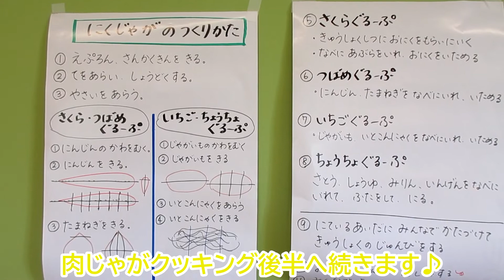【くじら】にくじゃがCOOKING前編！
くじらばたけで収穫した玉ねぎとじゃがいもを使ってクッキングをしました！野菜の皮むきやカットまでの前編です！

おもしろいことなんでもくじら級！